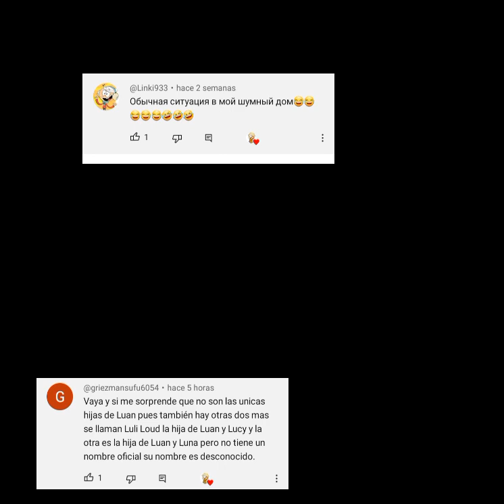the loud house piratas